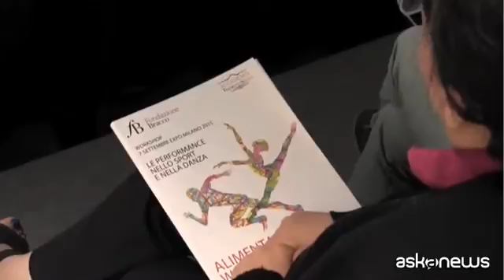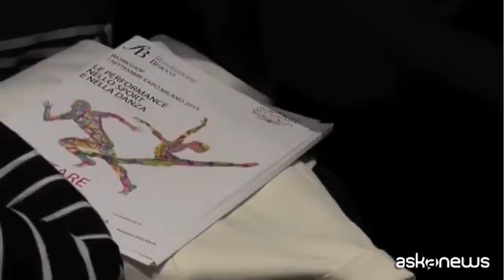A Expo incontro su alimentazione e performance sportiva